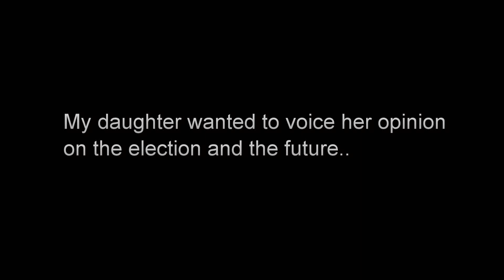BARACK OBAMA WINS, REACTIONS FROM A 4 Y/O GIRL AND THE TRUE VICTIMS TO THIS SAD ELECTION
My daughter came up with a "New national anthem" after Barack Obama won the presidential election on November 6th 2012. I asked her if she wanted to voice her opion on Youtube and she said YES! so here it is. Just for the curios our house is divided, and we support free choice of our children and beilive they are entitled to the truth about our country and what is happening and can voive their opinion all they want.
" New national anthem, OOOOOOObama obama obama bama bama oooo bamama, etc. wait, no more hope"

Look people, there has been no "change" in the last four years other than change for the worse. Worse debt, poverty rate, and all around American pride. Now, America has reelected a president who does not have to hold back due to a future election. In the words of Anderson Cooper, "A second term president is a stale fish"... Should have thought harder.